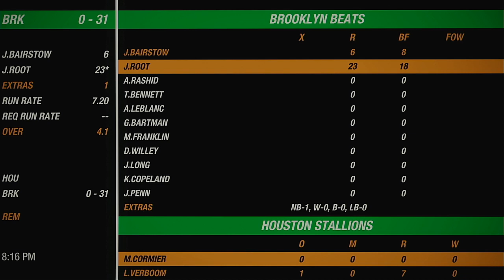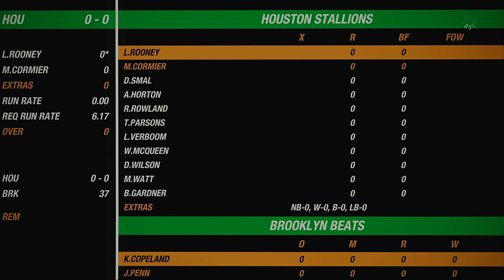NACO Spring 2020 Season Round 23 Houston Stallions VS Brooklyn Beats